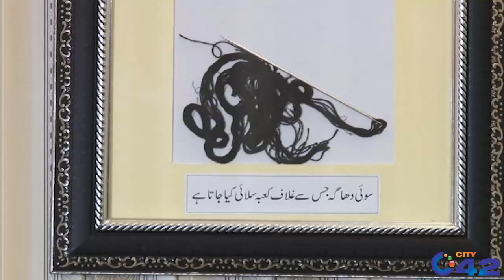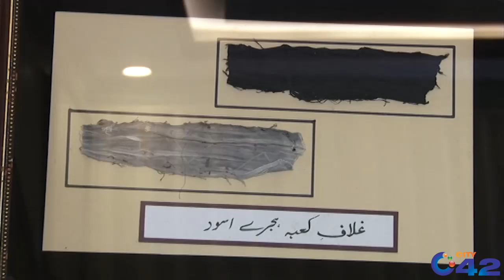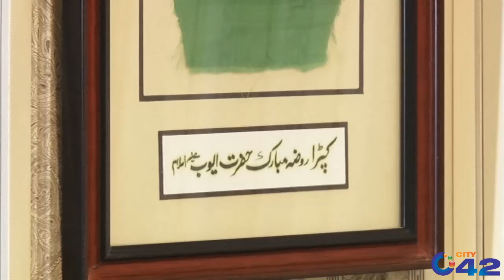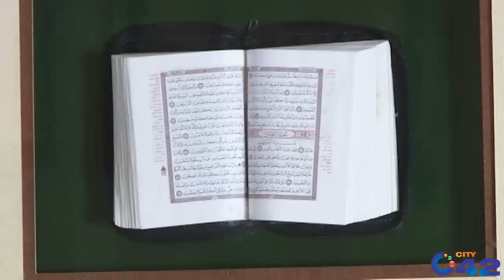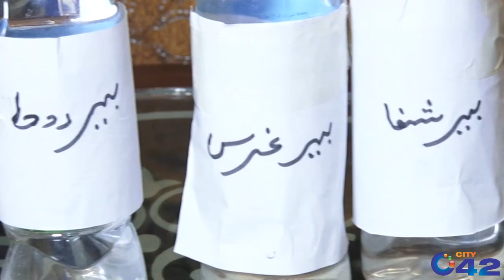MUST WATCH - Ziyarat of Tabarrukat of Khana e Kaaba and Roza Rasool - City 42